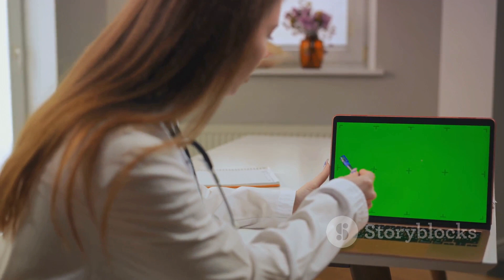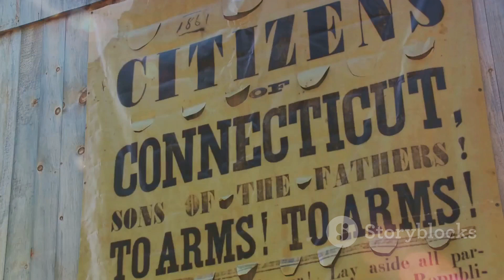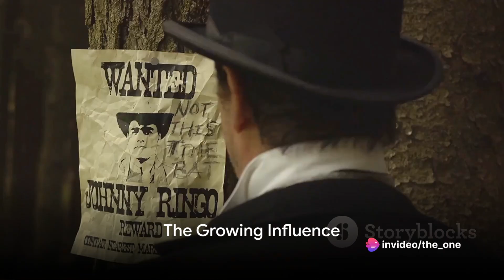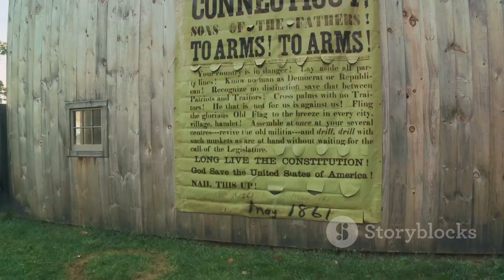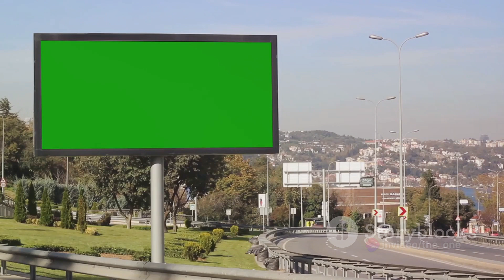Unmasking Propaganda: The Truth Behind American Medical Commercials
The truth behind North Macedonia and their involvement in our medical system.